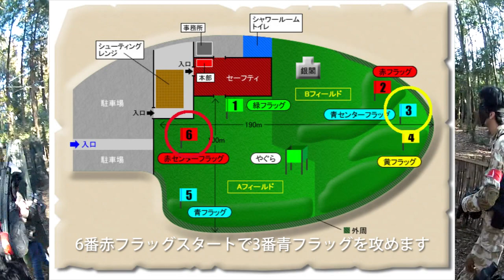サバゲーをFPS風に撮ってみた 2012.01.08 CIMAX FPS Airsoft 守備戦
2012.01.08シマックス定例会の動画です！
守備戦になります。